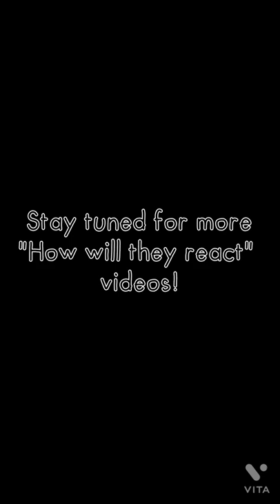How Will They React? | Spray Bottle | #1